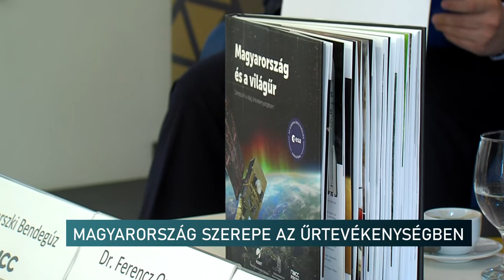Magyarország szerepe az űrtevékenységben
Magyarországnak az űrtevékenységben betöltött szerepéről tartottak pódiumbeszélgetést Pécsen a Mathias Corvinus Collégium képzési központjában. A vendég Dr. Ferencz Orsolya űrkutatásért felelős miniszteri biztos és Dr. Nagynyárádi László a PTE docense, a Pécsi Planetárium előadója voltak. A programon a Magyarország és a világűr című könyvet is bemutatták.